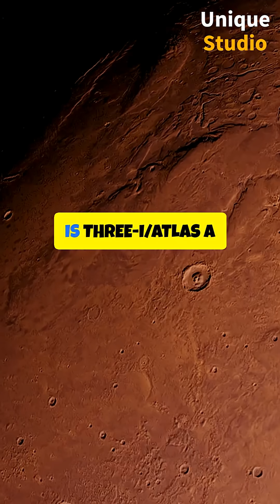3I/Atlas: The Interstellar Visitor That Could Change Mars Forever! II Unique Studio II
3I/Atlas: The Interstellar Visitor That Could Change Mars Forever! II Unique Studio II

[ This video was created entirely with AI. Please let us know if there is any incorrect information here. ]